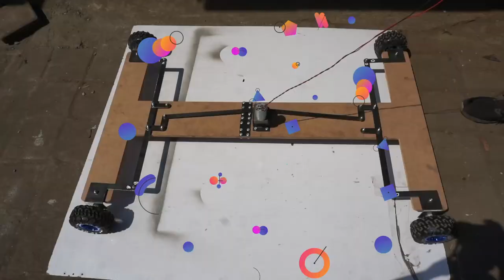Making of Wide Base 4 Wheel Steering Mechanism Chassis | Mechanical Project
There are many advantages of four-wheel steering system some of them are, this mechanism makes the vehicle to be more precisely controlled, especially during cornering, parking, or while travelling in narrow areas. This system demonstrates a 4 wheel steering mechanism using a single geared motor to steer all 4 wheels. The motor is mounted in the central part of the chassis from where it rotates all 4 wheels.